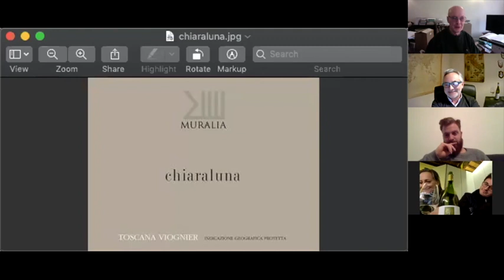Viognier in Toscana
A discussion about Viognier in Tuscany with three producers: Le Palaie (Elena and Andrea Barbieri), Muralia (Stefano Casali), Michele Satta (Giacomo Satta)